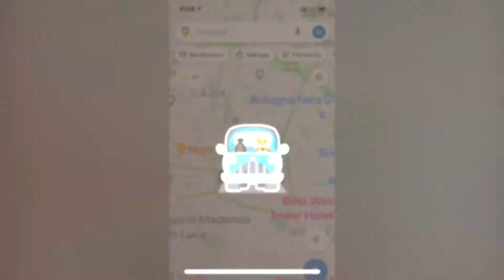Bologna Bolońa ,Emilia-Romagna, Italy,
Bologna is the capital and largest city of the Emilia-Romagna region in Northern Italy. It is the seventh most populous city in Italy with about 400,000 inhabitants and 150 different nationalities.[4] Its metropolitan area is home to more than 1,000,000 people.[5] It is known as the Fat, Red, and the Learn'd City due to its rich cuisine, red Spanish tiled rooftops, left-wing politics,[6] and being home to the oldest university in the world.[7]

Originally Etruscan, the city has been one of the most important urban centres for centuries, first under the Etruscans (who called it Felsina), then under the Celts as Bona, later under the Romans (Bonōnia), then again in the Middle Ages, as a free municipality and signoria, when it was among the largest European cities by population. Famous for its towers, churches and lengthy porticoes, Bologna has a well-preserved historical centre, thanks to a careful restoration and conservation policy which began at the end of the 1970s.[8] Home to the oldest university in the Western world,[9][10][11][12][13] the University of Bologna, established in AD 1088, the city has a large student population that gives it a cosmopolitan character. In 2000 it was declared European capital of culture[14] and in 2006, a UNESCO "City of Music" and became part of the Creative Cities Network.[15] In 2021 UNESCO recognized the lengthy porticoes of the city as a World Heritage Site.[16][17]

Bologna is an important agricultural, industrial, financial and transport hub, where many large mechanical, electronic and food companies have their headquarters as well as one of the largest permanent trade fairs in Europe. According to the most recent data gathered by the European Regional Economic Growth Index (E-REGI) of 2009, Bologna is the first Italian city and the 47th European city in terms of its economic growth rate.[18] As a consequence, Bologna is also one of the wealthiest cities in Italy, often ranking as one of the top cities in terms of quality of life in the country; in 2020, it ranked 1st out of 107 Italian provinces.

Bologna [boloɲːa]IPA (emiliano-romagnolsky Bulåggna; česky Boloňa[2] či Boloň) je hlavním městem regionu Emilia-Romagna a provincie Bologna.

Bologna je proslavená svými věžemi. Kvůli převaze cihlových budov se někdy nazývá „Červená Bologna“. Historické centrum Bologni je pozoruhodné středověkým rozvržením ulic a budovami v odstínech červené a oranžové. Půvab města je umocněn elegantními a početnými podloubími (italsky portici, boloňsky pôrdg).

Starobylé univerzitní město je v současnosti cílem mnoha studentů, kteří mu dodávají kulturní bohatství a nové alternativní názory, jež jí mohou závidět mnohá světová města.

Bologna je středem oblasti, kde se nejvíce mluví emiliano-romagnolským (Emigliàn e Rumagnôl) dialektem italštiny.

Bologna [boˈlɔnja, ital. boˈloɲːa] ist eine italienische Universitätsstadt und die Hauptstadt der Metropolitanstadt Bologna sowie der Region Emilia-Romagna. Die Großstadt ist mit 390.625 Einwohnern (Stand: 31. Dezember 2019) die siebtgrößte italienische Stadt und ein bedeutender nationaler Verkehrsknotenpunkt.Bologna liegt am Fuße des Apennin, zwischen den Flüssen Reno und Savena in Norditalien. Die Flussläufe und Kanäle in der Stadt wurden im Verlaufe der Stadtentwicklung aus sanitären Gründen fast vollständig überbaut. Die durch Bologna fließenden Gewässer sind der Canale di Reno, der Canale di Savena und der Aposa; sie werden nördlich des Stadtzentrums zum Navile zusammengefasst.[2] Damit wird dem Canale di Savena ein Teil des Wassers entzogen; der nachfolgende Flussarm heißt entsprechend Savena abbandonato („aufgegebener Savena“).[2] In den westlichen Stadtteilen verläuft zudem der Ravone, der sich weiter östlich mit dem Reno vereint. Das Adriatische Meer befindet sich ca. 60 Kilometer östlich der Stadt.